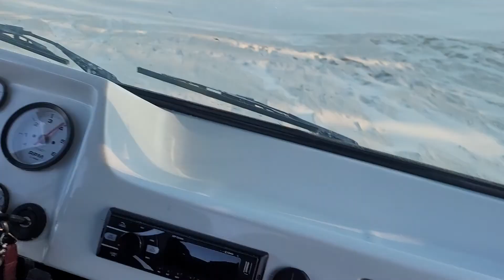Fyber ano 2005. Motor Ap 1.8. na tocada do jeito